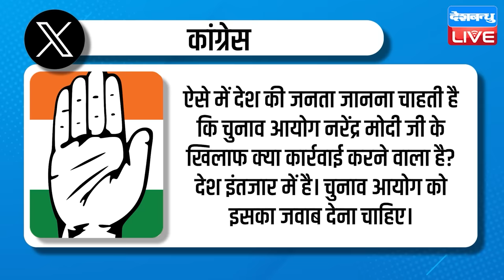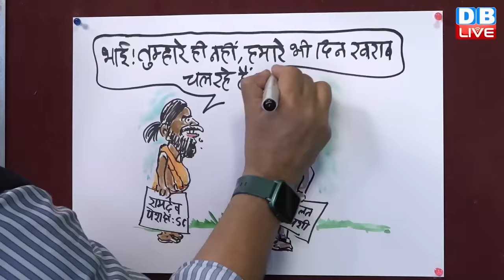din bhar ki khabar | news of the day, hindi news india | Rahul Bharat jodo nyay yatra News